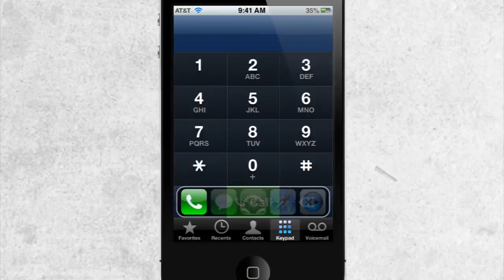iOS 5 Concept Faster App Switching